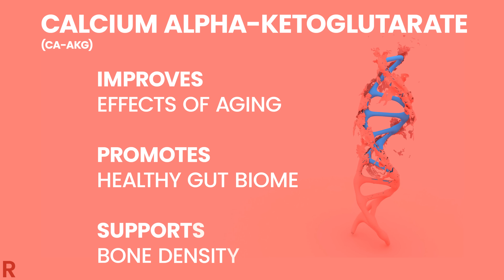Rejuvant™: The Science Behind the Fountain of Youth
Rejuvant is the first patented, science-backed longevity supplement that reduces biological age and gives you the focused energy you need today.

Just two tablets of Rejuvant® every morning is all it takes to build strength, increase endurance, feel more energetic, look younger, and live a healthier life.

But how?

The answer is Alpha-Ketoglutarate (AKG) — a substance naturally made by our bodies that helps keep us young.

Our bodies produce high levels of AKG until age 40, but then production drops dramatically.

Rejuvant's LifeAKGTM is a controlled release, highly pure, patent-pending version of Ca-AKG that attacks the 5 root causes of aging...